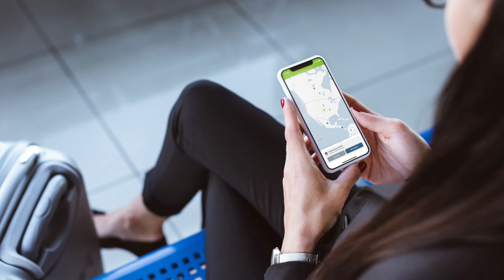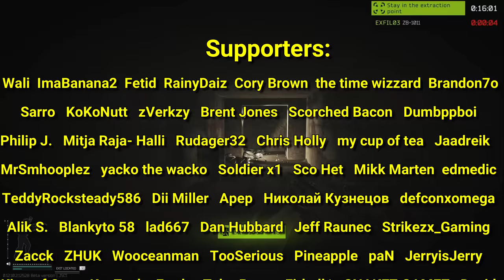CUSTOMS PVP in a NUTSHELL V2 - .308 MDR Solo Gameplay [Escape from Tarkov]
Solo Customs raids while attempting to loot safes and track down PVP using a .308 MDR high tier loadout in a story guide format that uses on screen tutorial tips to help break down what's happening and why, while (hopefully) keeping it interesting. Enjoy!

Welcome to this Standard edition playthrough, where we go from zero to hero as a solo PMC, and attempt to fully upgrade the hideout, upgrade the Alpha container to a Kappa secure container, and muddle our way through all the PVP, tasks, Woods expansion, and everything else this wipe has brought our way.  Each episode of this series is a heavily edited chronicle of one day of gameplay from the live stream (link below) with tips to guide beginners on their journey as well!

'Shakedown' by Lofive
'The Ingenious' by Arthur Benson
'Brontosaurus' by Dylan Sitts
'Dark Utopia' by FormantX
'Formations' by Van Sandano
'Translucence' by Megan Wofford
'Different Ways' by Gerhard Feng
'Riot in the Capital' by Bonnie Grace
'Stop Wasting My Time' by Matt Large
'Knight's Templar' by Adriel Fair